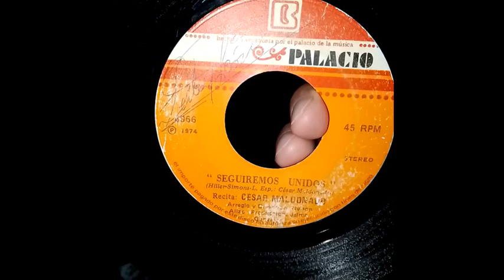CESAR MALDONADO-SEGUIREMOS UNIDOS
SEGUIREMOS UNIDOS(HILLER-SIMONS-L. Esp. C. MALDONADO)-CESAR MALDONADO-VENEZUELA-1974.